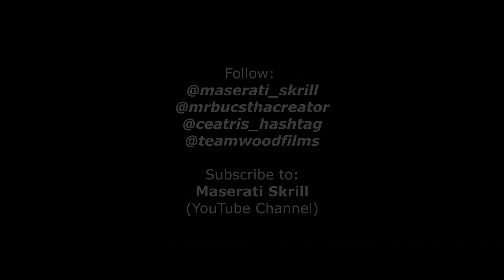Maserati Skrill - Turn It Down [Official Video]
MASERATI SKRILL "TURN IT DOWN" ON PILL ALBUM..VIDEO & TRACK BY @MRBUCSTHACREATOR